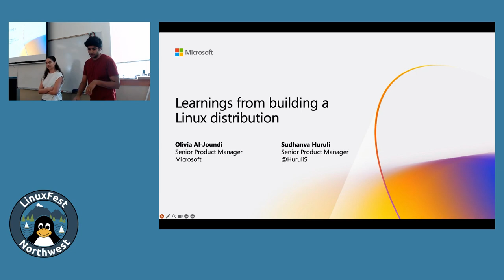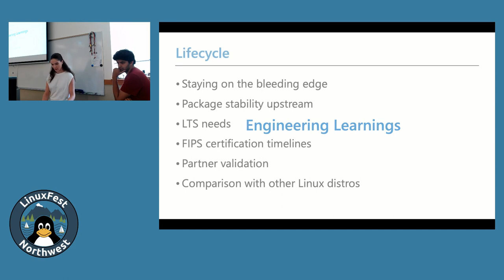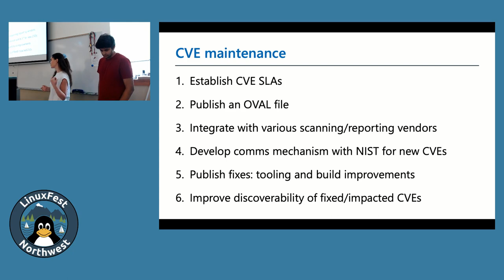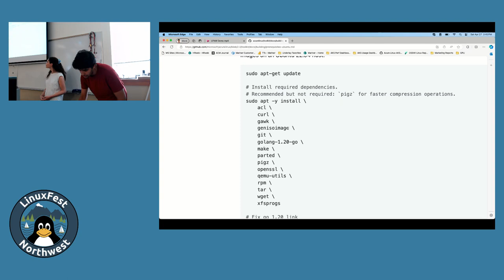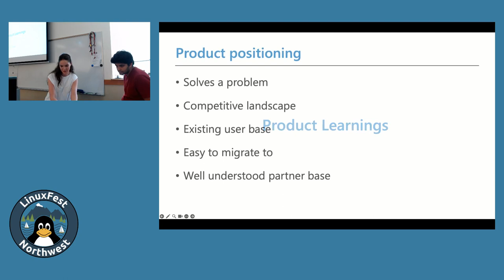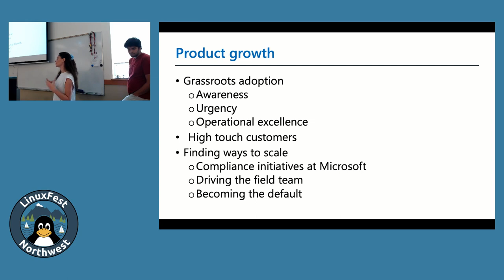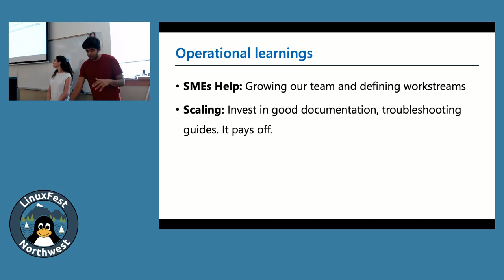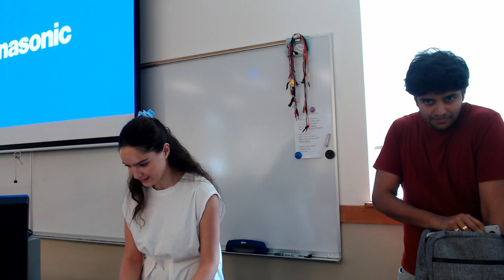LinuxFest Northwest 2024: Learnings from releasing a Linux distro at Microsoft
Sudhanva
Microsoft, Senior Product Manager

Ever wondered how Microsoft got to releasing a Linux distribution? That’s right, Microsoft released an open-source Linux distribution named Azure Linux three years ago. In this session, you will learn more about why Microsoft built a Linux distribution, why we open sourced it and how the company did it. You will walk away from this session with an inside look at how Microsoft released the distro and learn about the challenges of building a Linux distro from the ground up from the people who built it.